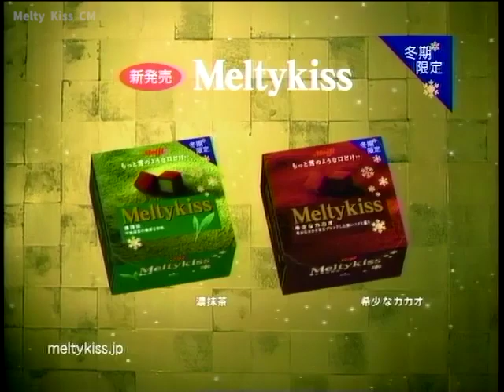[ 日本廣告 ] 株式會社 明治 meltykiss CM , メルティーキッス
[ 日本廣告 ] 株式會社 明治 meltykiss メルティーキッス
新垣結衣 Yui Aragaki
-=-= CM and interview, making film.=-=-